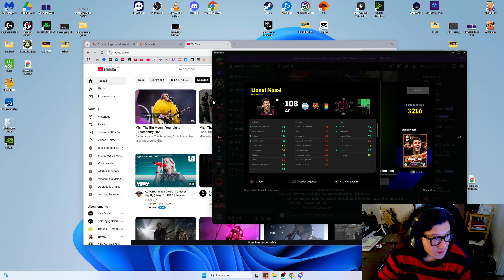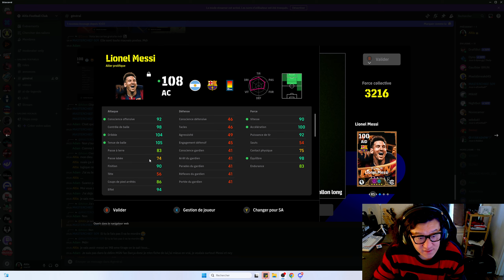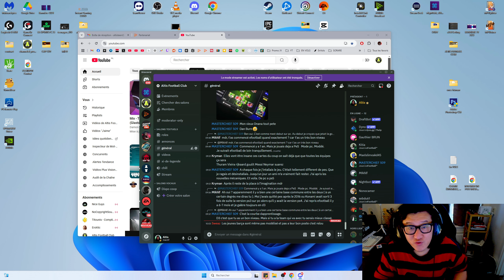eFootball : MESSI 108 BLITZ EST LA ! (PACK MSN FC BARCELONE)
eFootball 2024 est un jeu de football free to play dispo sur pc , consoles et mobile.